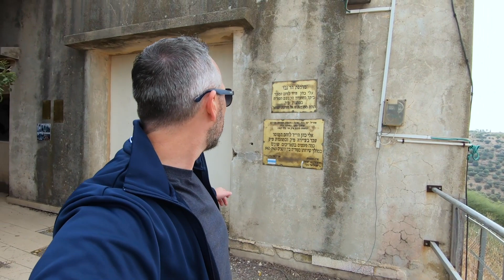Eli Cohen and the Golan Heights.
I spent a day in the Golan Heights with the famous Israeli spy Eli Cohen's brother and his wife.  You can watch the series about Eli Cohen starring Sacha Baron Cohen on Netflix.  I highly recommend it.